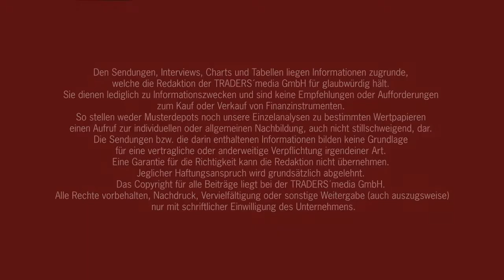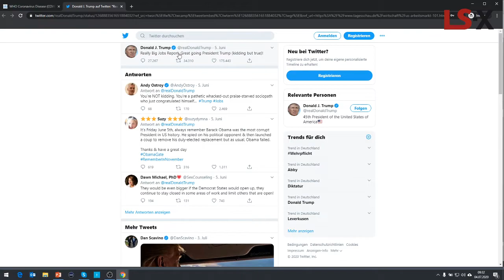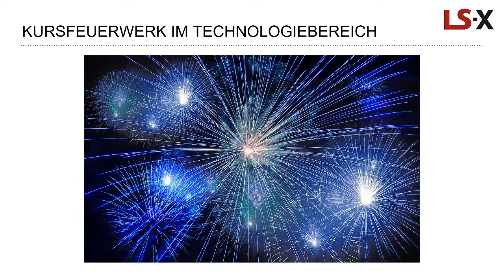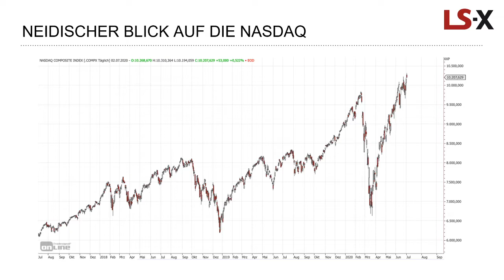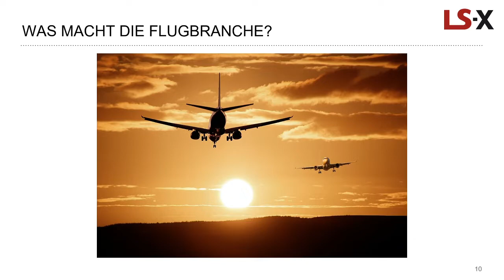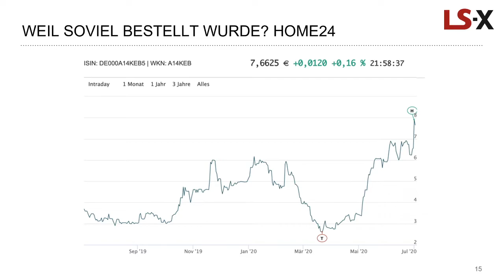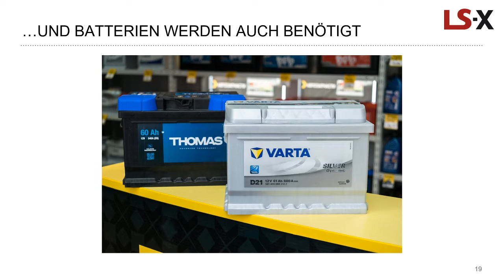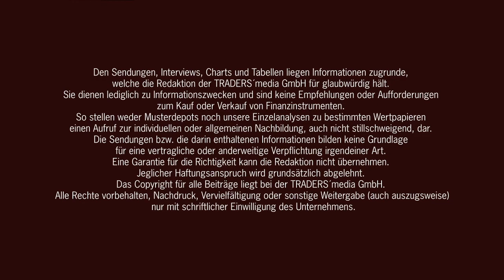Positive Wirtschaftsdaten treiben die Kurse an, Corona tritt in den Hintergrund & Spannende Aktien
Zum Wochenausklang der KW27/2020 sprechen wir über das Allzeithoch beim Nasdaq, die Auswirkungen von Corona auf den Markt und diese spannenden Aktien-Themen:

- Wirecard mit hoher Vola ab 7:55
- Tesla auf Allzeithoch ab 11:26
- Lemonade IPO ab 16:10
- Luftfahrtbranche ab 21:30 mit Airbus und Boeing
- FedEx mit tollen zahlen ab 25:20
- Home24 SE mit stärkstem Quartal der Firmengeschichte 26:00
- Delivery Hero ab 28:10
- Varta mit Subventionen 31:00
- Ölmarkt mit Shell ab 32:00
- Commerzbank mit Paukenschlag 33:23

Erfahren Sie umfangreiche Infos und mehr aus erster Hand von der LS Exchange und TRADERS´ media GmbH.